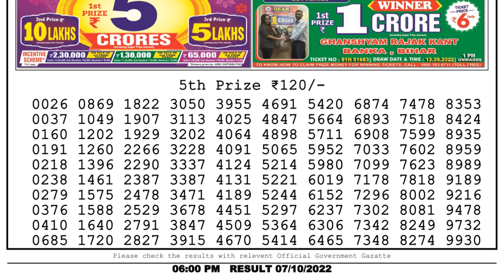Dear Lottery Sambad 6pm today 07.10.22 Nagaland State Lottery Result